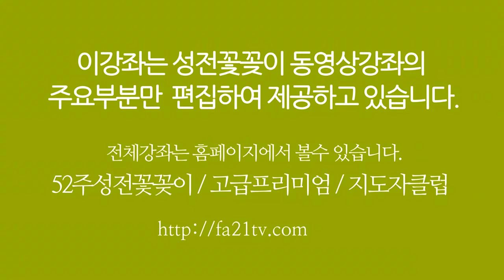대림절 성전꽃꽂이 - 성전꽃꽂이 대표채널